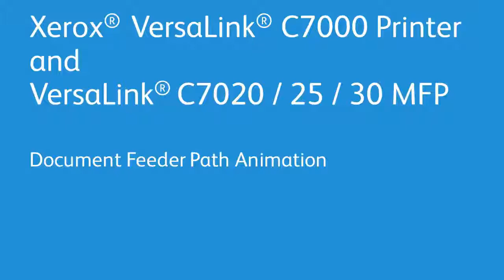Xerox® VersaLink® C7000 7020 25 30 Document Feeder Path Animation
This video shows you Document Feeder Path Animation on Xerox® VersaLink® C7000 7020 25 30 and similar devices.